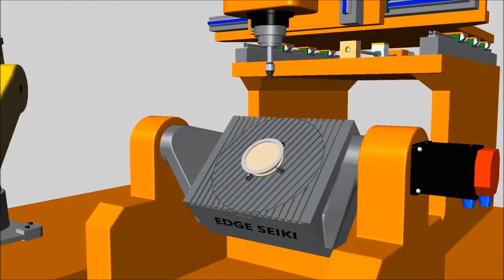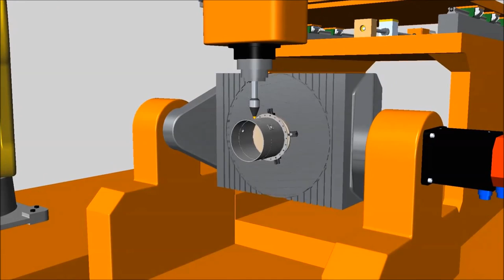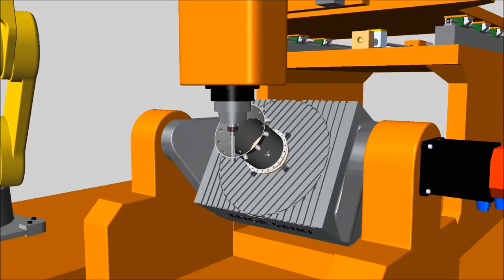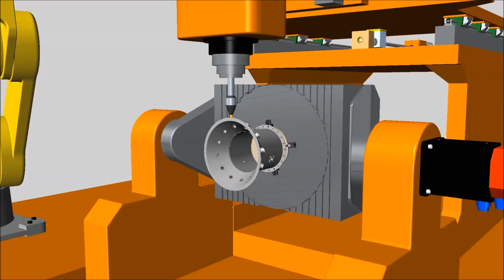Solid Edge ST8 - Projektowanie maszyn - animacja działania